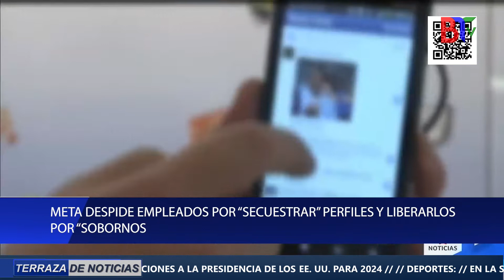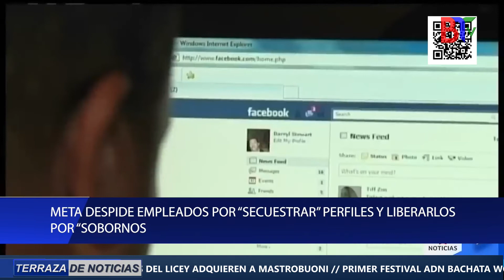La vieja Fefa se desmaya en pleno escenario